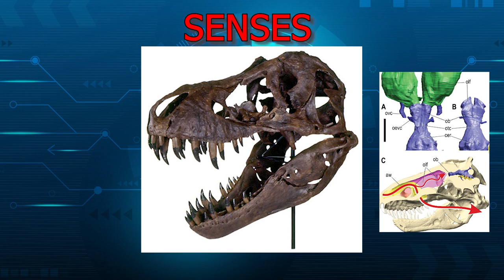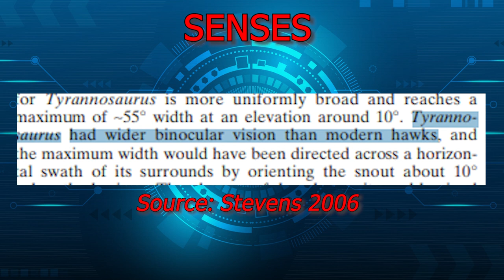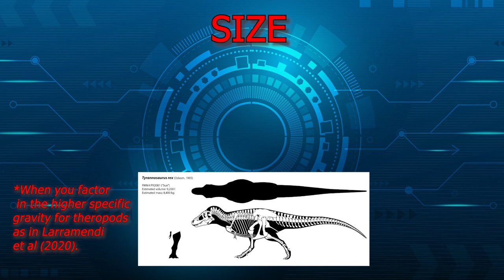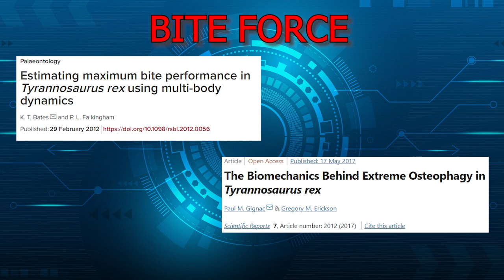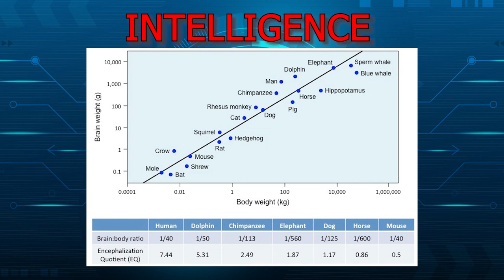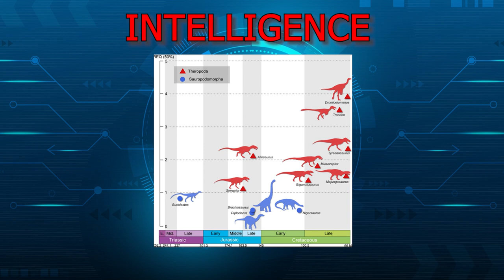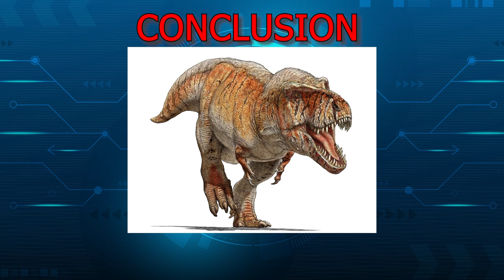Ultimate Predator: How T.rex Broke the Game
Who let the game devs do this? Cutting-edge paleontological studies explain the biological factors that made T.rex so successful and how it was able to outcompete all rivals. Tyrannosaurus rex was the biggest theropod known to science. T.rex is famous for its bone-crushing bite, incredible senses, and physical power, but it may have also been as intelligent as a primate. T.rex was so OP because of a combination of its keen senses, a bite force that could crush a car, a muscular and powerful body, high agility compared to other theropods, and intelligence that ranged from comparable to crocodiles to primates. Naming T.rex the Tyrant Lizard King was prophetic, as it seems that with every new study released T.rex only becomes more dangerous and majestic.

CHAPTERS
00:00 Introduction
00:16 SENSES
01:37 SIZE
02:50 BITE FORCE
03:27 SPEED AND AGILITY
04:38 INTELLIGENCE
05:49 CONCLUSION

WORKS CITED

Bates KT, Falkingham PL. Estimating maximum bite performance in Tyrannosaurus rex using multi-body dynamics. Biol Lett. 2012 Aug 23;8(4):660-4. doi: 10.1098/rsbl.2012.0056.

Gignac, P.M., Erickson, G.M. The Biomechanics Behind Extreme Osteophagy in Tyrannosaurus rex . Sci Rep 7, 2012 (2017).

Herculano-Houzel, S. (2022). Theropod dinosaurs had primate-like numbers of telencephalic neurons. Journal of Comparative Neurology, 00, 1– 13.

Hughes, G.M., and Finarelli, J.A. Olfactory receptor repertoire size in dinosaurs. 2019. Proceedings of the Royal Society B 286: 20190909.

Kverkova et al. 2022. The evolution of brain neuron numbers in amniotes. Proceedings of the National Academy of Sciences. 119 (11): e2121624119.  doi:10.1073/pnas.2121624119

Sellers et al. 2017. Investigating the running abilities of Tyrannosaurus rex using stress-constrained multibody dynamic analysis. PeerJ. 18;5:e3420. doi: 10.7717/peerj.3420.

Snively E, O'Brien H, Henderson DM, Mallison H, Surring LA, Burns ME, Holtz TR Jr, Russell AP, Witmer LM, Currie PJ, Hartman SA, Cotton JR. Lower rotational inertia and larger leg muscles indicate more rapid turns in tyrannosaurids than in other large theropods. PeerJ. 2019 Feb 21;7:e6432. doi: 10.7717/peerj.6432.

Stevens, Kent. (2006). Binocular vision in theropod dinosaurs. Journal of Vertebrate Paleontology - J VERTEBRATE PALEONTOL. 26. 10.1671/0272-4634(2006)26[321:BVITD]2.0.CO;2.

Witmer, L.M. and Ridgley, R.C. 2009. New Insights Into the Brain, Braincase, and Ear Region of Tyrannosaurs (Dinosauria, Theropoda) with Implications for Sensory Organization and Behavior. The Anatomical Record 292: 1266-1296.

Vecteezy background Sci Fi Background Vectors by Vecteezy